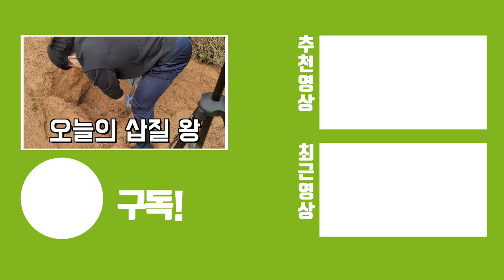저길 파니깐 1분도 안되서 막 나오네요ㅎㄷㄷ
처음엔 그냥 있을것이다 라고 해서 갔는데 생각보다 많았습니다
내년 봄~초여름 사이에 포크레인으로 깊숙하게 파면 수백마리가 아닌 수천마리 예상해봅니다 ㅎㅎ
자연속에 저런곳이 많지는 않을텐데 좋은 경험이었습니다

보통 나무밑둥에서 수십마리 나온적은 있거든요!
여튼 오늘 아무것도 안하고 하하하하 기분 좋네요^^;;;하하하;;;